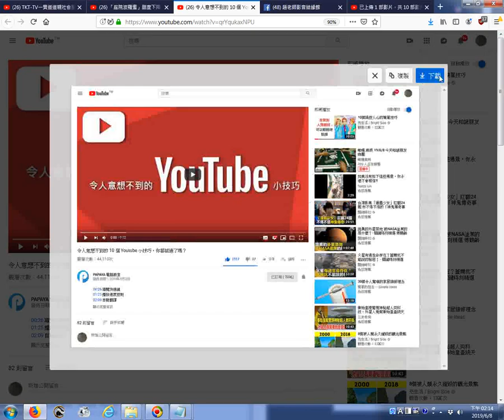_推薦_令人意想不到的 10 個 Youtube 小技巧，你都試過了嗎？ YouTube20190603